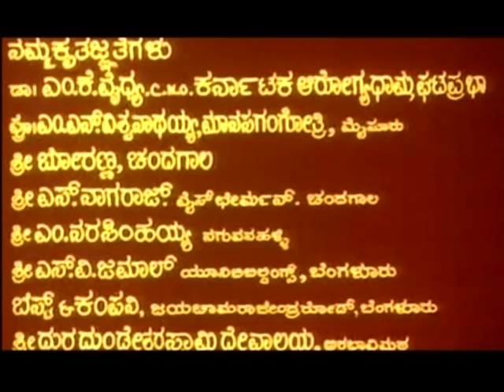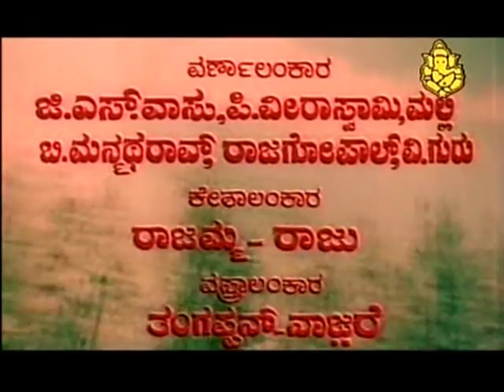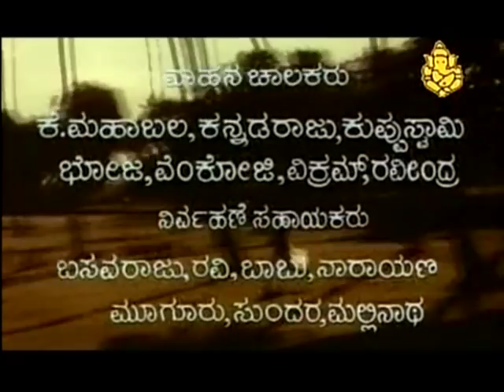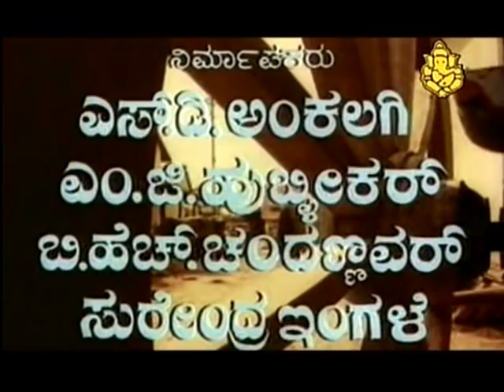Kannada Movies Full | Baduku Bangaravayutu Kannada Movies full | Rajesh, Srinath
Direction:

Associate Director T V Panchakshari

Production:

Banner Bhuvaneshwari Art Productions
Producer S D Ankalagi, M G Hublikar, B H Chandannavar, Surendra Ingale
Production Executive M Shivaji Rao, Hanumantha Biradara

Writers:

Story K N Salunke
Screenplay Shankar-Sundar

Other Crews:

Cinematography R Chittibabu
Editor P Bhakthavathsalam
Stunts Shivayya
Choreography Udupi Jayaram
Art B S Keshava Rao
Costume Thangappan, Nazare
Makeup G S Vasu, P Veeraswamy, Malli, B Manmatha Rao, Rajgopal, V Guru
Stills Vrushabhendraiah

Sound Recording:

Dialogues K R Seetharam, Srinivas
Songs S P Ramanathan, D Mohana Sundaram
Re-Recording Koteshwara Rao

Censor Details:

CBFC U
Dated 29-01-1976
Length 4299.47 Mts
Reels 16

Audio & Video:

Video On Sri Ganesh Video, Moser Baer

Songs & Lyrics:

Nillayya Nillo Oh Kenchu Meesyone S Janaki Chi Udayashankar
Jagadeesha Sarvesha
S Janaki Chi Udayashankar
Maneyu Belagali Vani Jayaram Chi Udayashankar
Priyathama Naanaaro Arivaagade
P Susheela Chi Udayashankar

Girija is young dynamic girl who loves her family. Her dieing mother took a promise from her that she would get married to her childhood husband. She meets Gaurishankar a well to be family man and falls in love with him. Afte so many years whom would she choose her childhood husband or her new love? Watch this movie to know her decision.